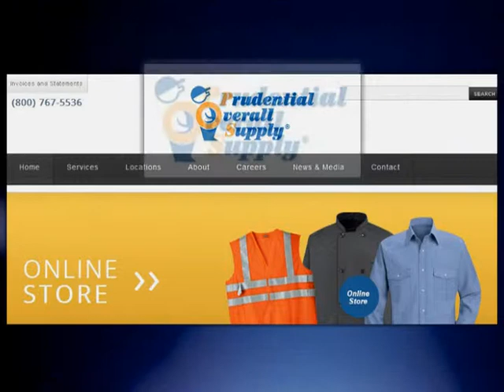Industrial Uniforms Los Angeles CA - Prudential Overall Supply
Providing professional and industrial apparel in Los Angeles, California, Prudential Overall Supply has been supplying quality uniforms since 1932. We feature best-in-class solutions for businesses for uniforms and textile rental programs. Service programs include uniform rental, uniform lease, uniform purchase for industrial uniform programs and related services. Our dedicated staff performs exceptional work to be the industry-best tenured employees. It is this commitment that enables Prudential to provide our customers with the best possible products and service at a fair price, today and into the future. Prudential has developed into an internationally recognized source for bio-science, pharmaceutical, medical device, semi-conductor, aerospace, and other companies manufacturing and operating in controlled environments. Prudential is able to provide national clean room laundry and apparel service programs. PCS remains committed to satisfying our customers' evolving requirements.